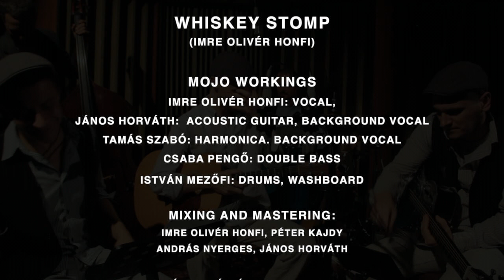WHISKEY STOMP - ex Mojo Workings (By Imre Olivér Honfi) 2014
BAND:
Imre Olivér Honfi - vocal and dobro guitar
János Horváth - acoustic guitar and background vocal
Tamás Szabó - harmonica and background vocal
Csaba Pengő - double bass
István Mezőfi - drums and washboard

Voice mixing and mastering
Imre Olivér Honfi
Video: Márta Császár

Conert: Muzikum Klub And Bisztró
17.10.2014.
Cover photo: Márta Császár